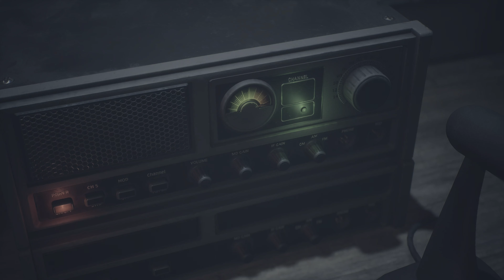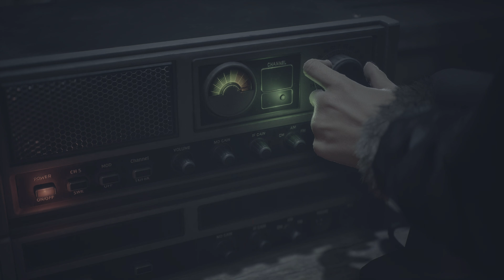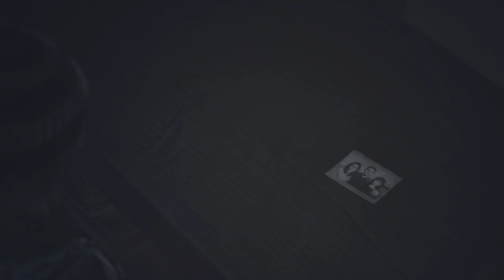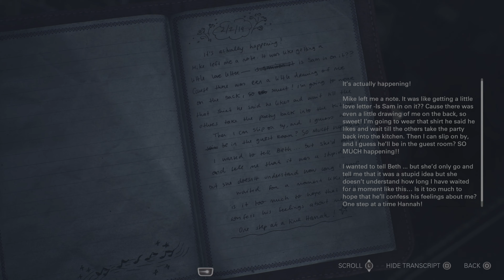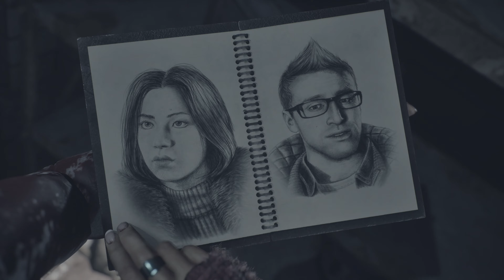Until Dawn Remake-Episode 7-(ASHLEY)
In Today's Episode we continued Until Dawn Remake with starting chapter 6 of Until Dawn Remake.